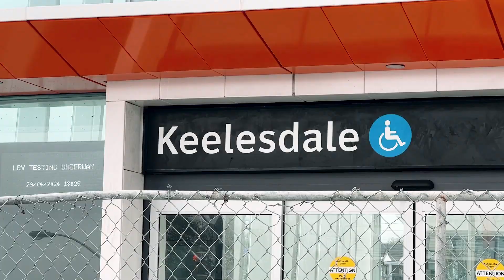62 Kane Ave | Toronto Real Estate | Matthew Fernandes Group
• 3 Bathrooms
• 3 Bedrooms
• 3 Kitchens
• Finished basement with separate entrance
• Detached garage
• Driveway with additional parking

Welcome to 62 Kane Ave!  This Wonderful Fully Detached Property Can Continue Being Used As An Ideal Investment Property, It Can Become Your Forever Family Home Or You Can Live In One Unit & Collect Rent From The Others. Located In The Wonderful Keelesdale Neighbourhood! Offering 3 Kitchens, 3 Bathrooms, 3+1 Bedrooms, Finished Basement With Separate Entrance And Unit. Detached Garage + Driveway With 2 Additional Parking Spaces. It Currently Offers 3 Separate Units With Many Updates Through-out! Shared Coin Laundry In The Lower Level Accessible To All Tenants. Bright And Spacious Floor Plan With The Potential To Update To Your Fully Detached Dream Family Home. Possible Potential To Build A Garden Suite, Offering A Tremendous ROI & Substantial Long-Term Upside.

Walking Distance To Many Wonderful Schools, Parks, Shops, Restaurants And Much More! Great Accessibility To Transit And Walking Distance To The New Eglington LRT.

Walk Score: 89

 / matthewfernandesgroup

PLEASE LEAVE YOUR QUESTIONS & COMMENTS BELOW, WE ALSO ENCOURAGE TOPICS FOR OUR FUTURE VIDEOS AS WELL.!

MATTHEW FERNANDES GROUP

Why Choose Us To Buy Or Sell Your Home?
Simple. Our Proven Results And Happy Clients.

This will keep you up to date on our newest videos covering everything real estate & much more!